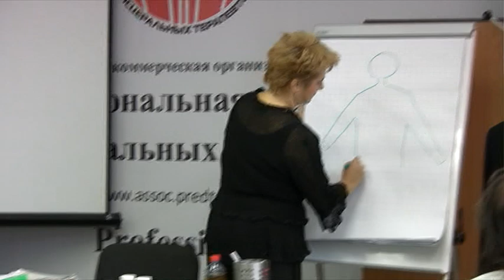Пиявка часть 10 . Автор Бадалян Мария Феликсовна . Врач , гирудотерапевт , фитотерапевт , гомеопат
Учебно - оздоровительный центр ПРЕДТЕЧА . Центр профессора  Огулова А . Т .
Исторические сведения , анатомия , физиология , ареол обитания , биофабрика , условия размножения , правильное содержания пиявок от приобретения до применения условия хранения , болезни пиявок и методы их лечения , оборудование кабинета , санитарные нормы . Нервно - рефлекторные аспекты гирудотерапии  и биохимические аспекты , теория и практика , постановка на чакры , дозиметрия , алгоритмы ведения пациента , алгоритмы постановок пиявок , показания и противопоказания гирудотерапии и методы их устранения .

Гирудотерапия в кардиологии , гинекологии , урологии , хирургии , гастроэнтерологии , неврологии , стоматологии , дерматологии , дерматологии , косметологии , эндокринологии .